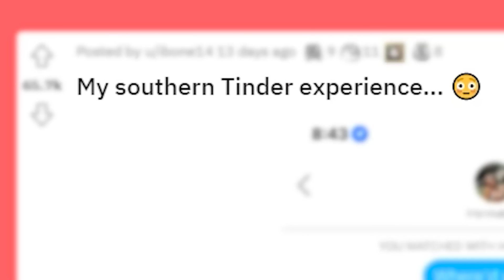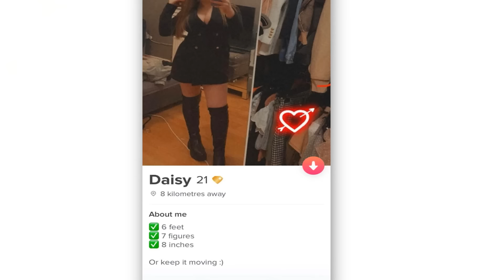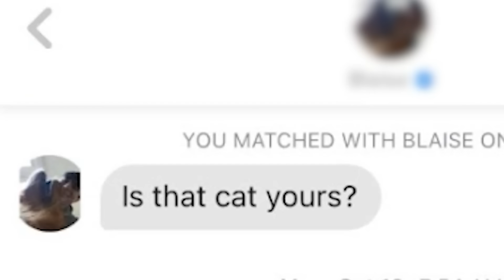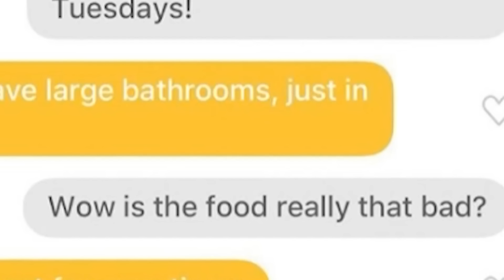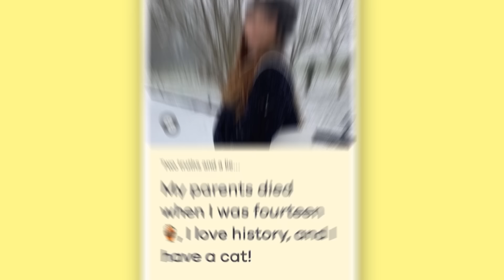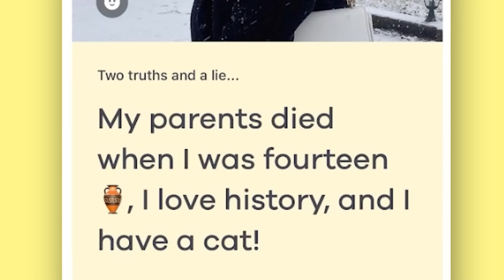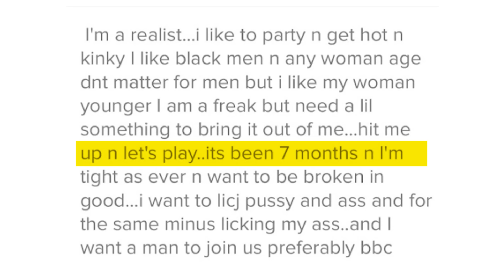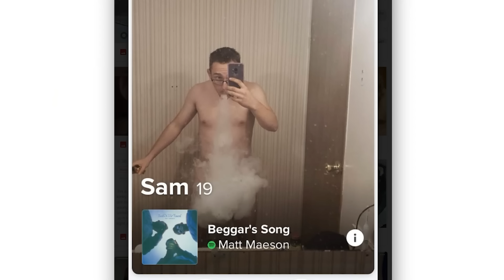Tinder Nightmares 3